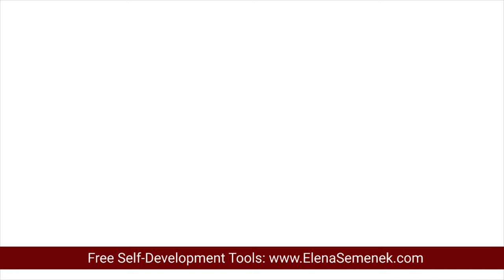5 Signs of a Healthy Relationship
5 Signs of a Healthy Relationship. Is my relationship healthy? Learn the difference between healthy relationships and unhealthy relationships. Elena Semenek, Psychology of Happiness

VIDEO CHAPTERS:
00:00 Healthy relationships vs Unhealthy relationships
00:41 Healthy relationship sign 1 - giving and receiving
01:43 Healthy relationship sign 2 - healthy boundaries
02:03 Healthy relationship sign 3 - emotional maturity
02:24 Healthy relationship sign 4 - equality
03:13 Healthy relationship sign 5 - unconditional love
05:41 Self-love exercise